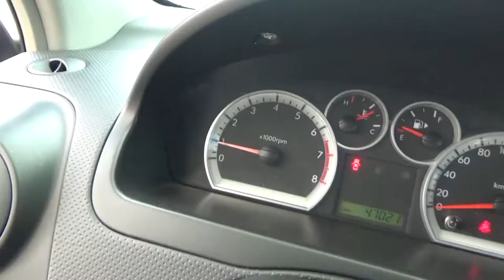Chevrolet / Aveo / 2017 - HL228960